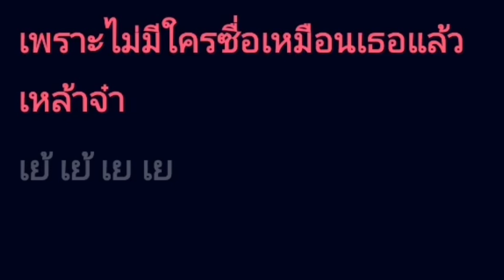เหล้าจ๋า - BLACKHEAD [ คาราโอเกะ ] สถานีจินตนาการ